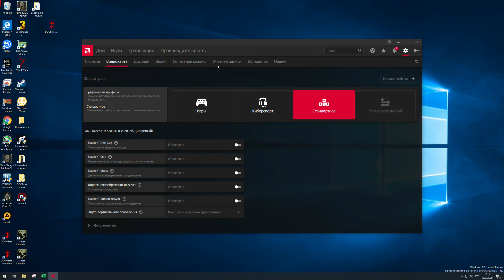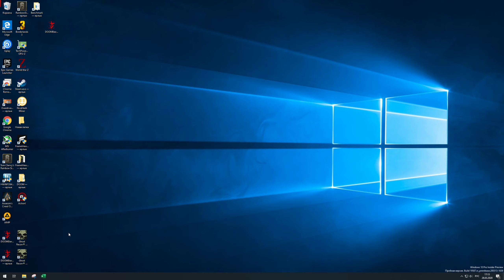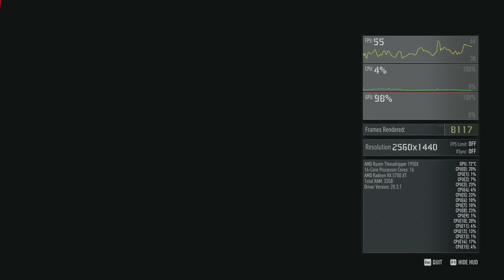Tom Clancy's Ghost Recon Breakpoint 5700XT 2560x1440 Ultimate Vulkan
AMD Ryzen Threadripper 1950X 4 GHz
ASUS ROG ZENITH EXTREME TR4 AMD X399
Team Xtreem 8Pack 32GB DDR4 Kit 4000 / CL18 TXBD432G4000HC18FQC01 @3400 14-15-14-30 CR1
Video: Powercolor Radeon RX 5700XT Red Devil, AXRX 5700XT 8GBD6-3DHE/OC